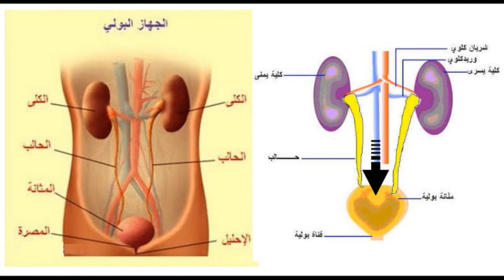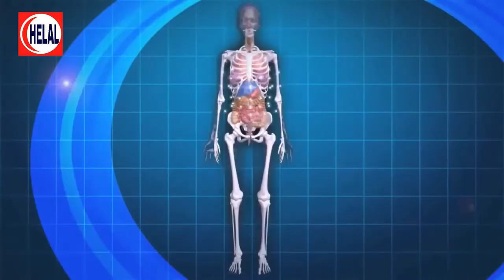وظيفة وأهم أمراض الجهاز البولى - الجزء 3